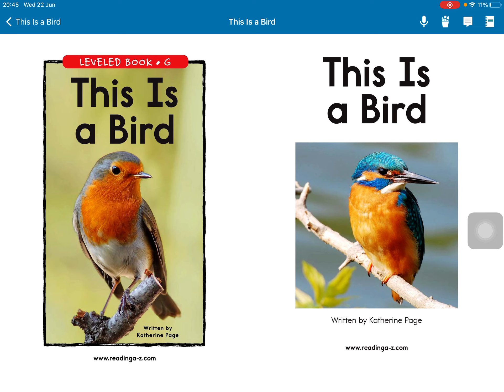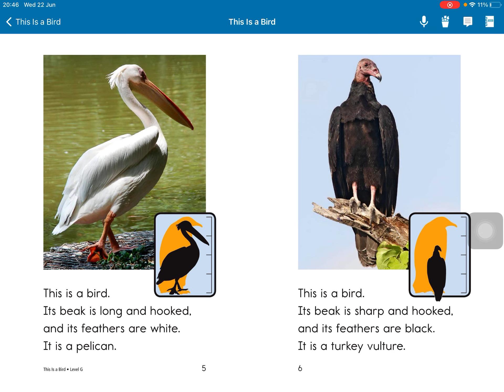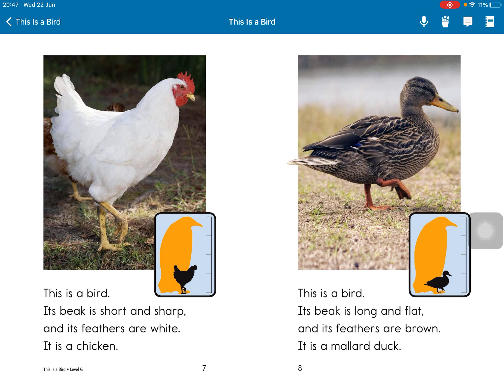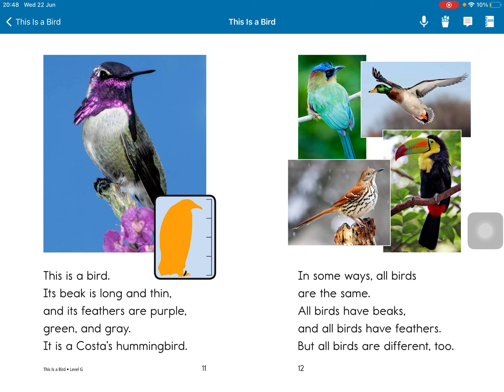This is a bird